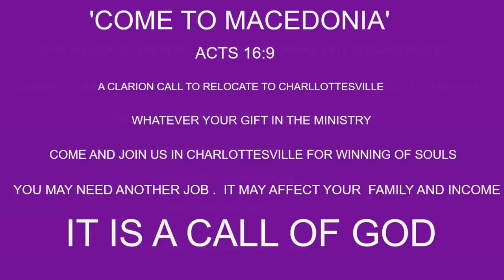THE HIGHWAY OF HOLINESS BY PAS W F KUMUYI